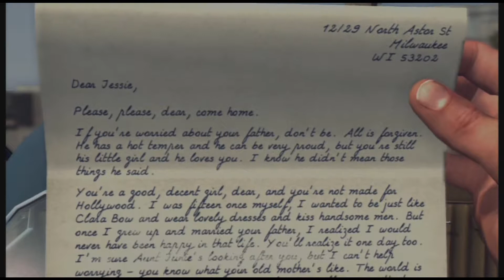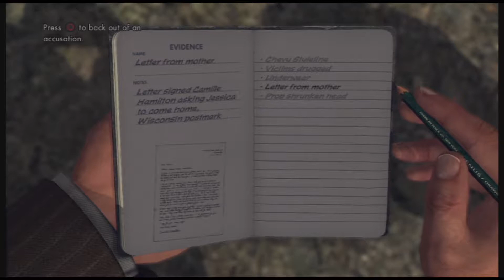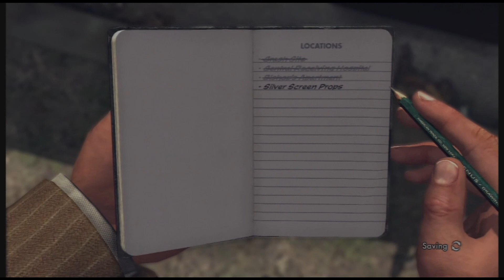L. A. Noire - Part 5 - Time Tells Time When It Is Time To Tell It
What's up, Kittens!? Today I play one of the most well detailed, well written detective games to ever hit the market. L.A. Noire! It's a kick-ass game that will leave you questioning your very own sexual desires and religious beliefs (not really). I hope you all enjoy it and I will see you later! Stay cute, stay awesome, and stay fluffy, Kittens! MEOW!!

Check out the other channel I work for (Metallic Games) --